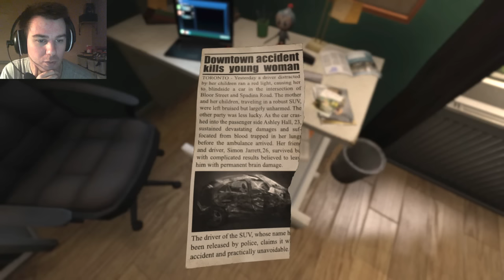NEW HORROR GAME! - SOMA Part 1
A NEW HORROR GAME FROM THE MAKERS OF AMNESIA. LETS DIVE INTO...SOMA!

Hi everyone Dartron here. Thank you for checking out this first part of my SOMA playthrough. I am interested to see if they can make a game just as good as Amnesia: The Dark Decent. I would also like to welcome you to Dartron Gaming, this is where I will be posting videos on any game that isn't Minecraft. I hope you enjoy.